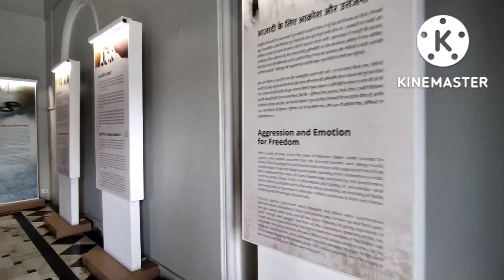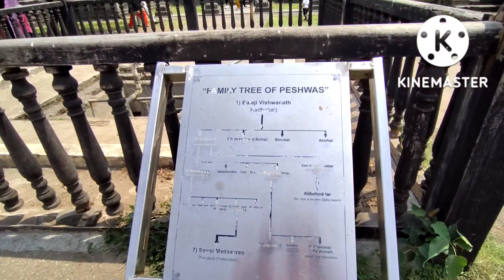Pune diaries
we are NOT travel pundits
these videos are just for our memories
do comment what do feel about this video
it'll be helpful for us
thanks